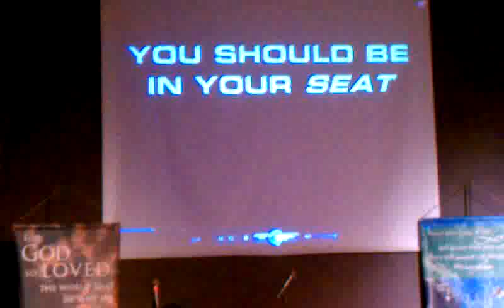July 7, 2012 3:25 PM